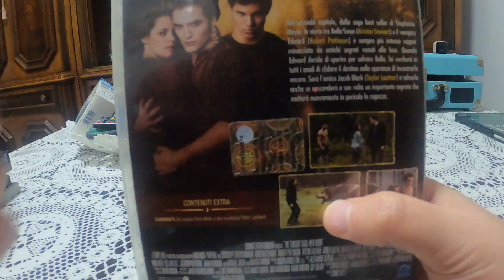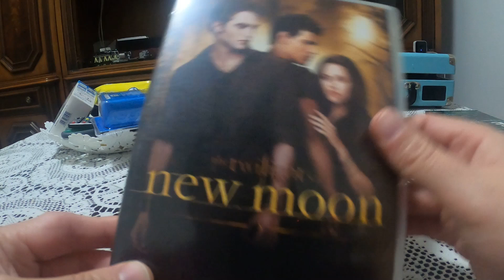Twilight New Moon Dvd Unboxing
Marcozuccardi.com

 LA MIA ATTREZZATURA PER REGISTRARE VIDEO :
ADATTATORE PER MICROFONO PER APEMANA77